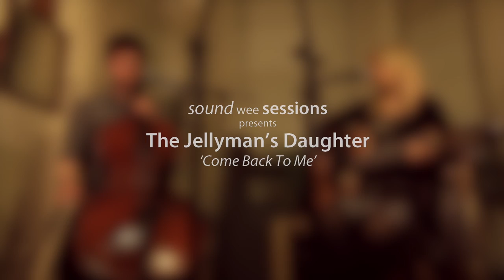Jellyman's Daughter - Come Back To Me (Sound Wee Sessions)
Sound Wee Sessions Volume 3
The Jellyman's Daughter - Come Back To Me

recorded 22/03/14

Sound Wee Sessions is an online stage for musicians to perform for your enjoyment. We record musicians doing what they do best wherever we can get them. Enjoy!